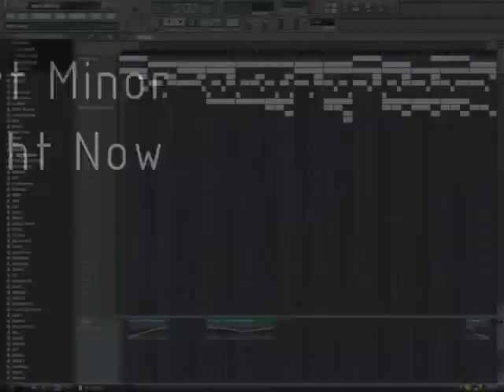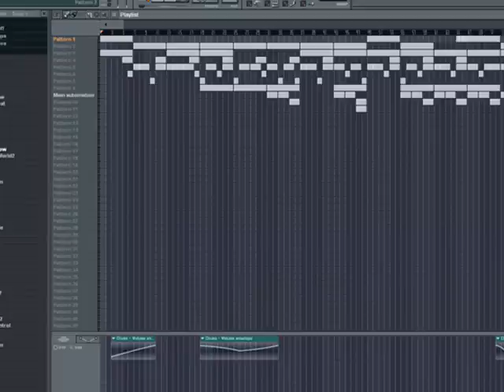Fort Minor - Right Now Remix in FL Studio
Remix in Fruity Loops 6